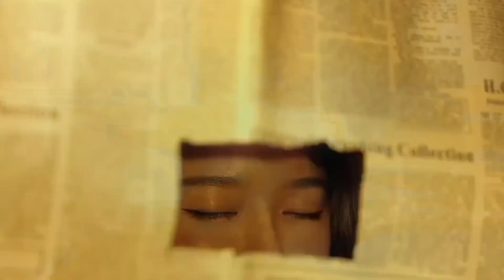Vlog Ep 25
I'm Uploading The Video Just For Fan...
And I'm Also Published The Shorts Video UTC 12:30:00 / 24 Hours Format...

chinese girl, chinese food, lý tử thất, liziqi cooking, ms dianx, dianxixiaoge,